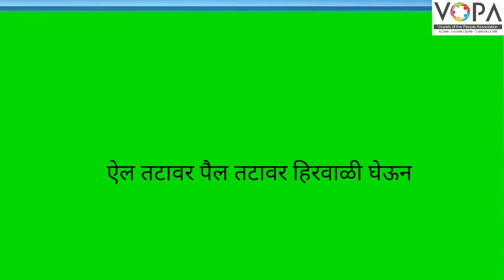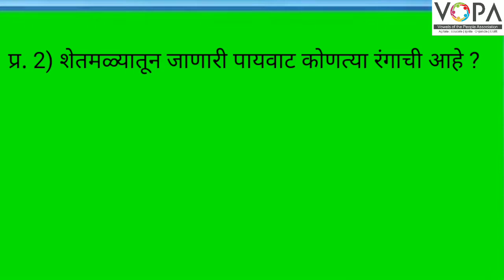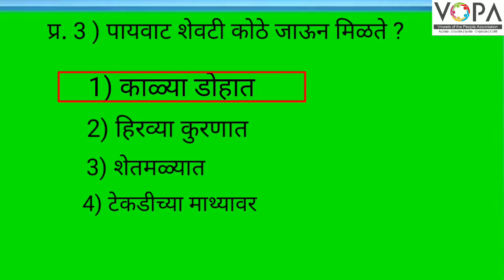८ वी | शिष्यवृत्ती | मराठी | कविता व त्यावरील प्रश्न | V2 | V-School